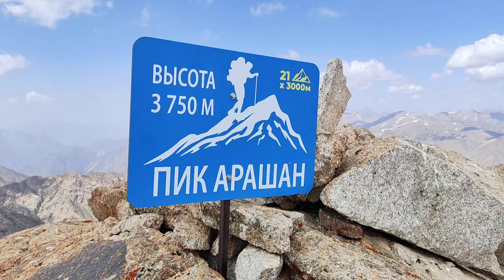Арашанские озёра 20-21 августа 2024. День второй.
Восхождение на пик Арашан 3752 м.